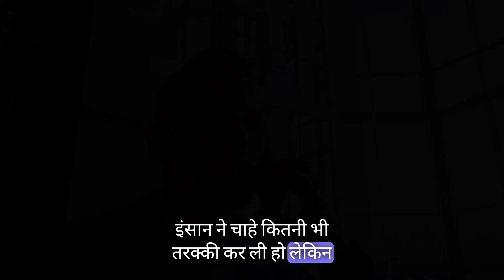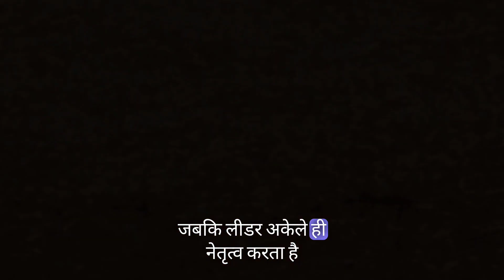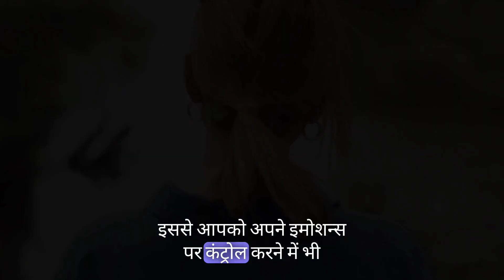अकेले रहना सीखो अकेले रहने की ताकत जानकर हैरान रह जाएंगे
ᴘʟᴇᴀꜱᴇ ꜱᴜʙꜱᴄʀɪʙᴇ 😊❤️